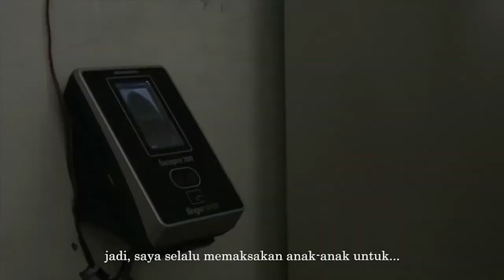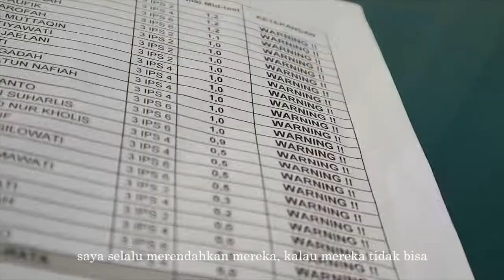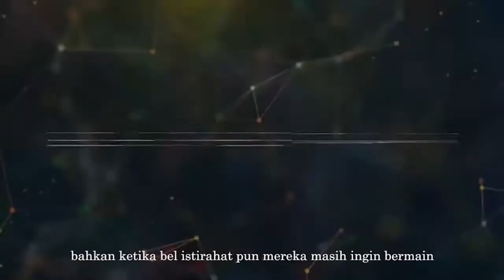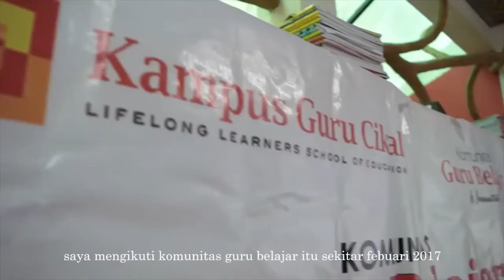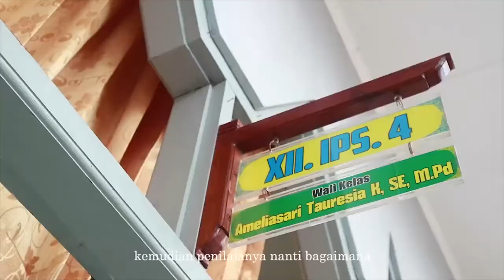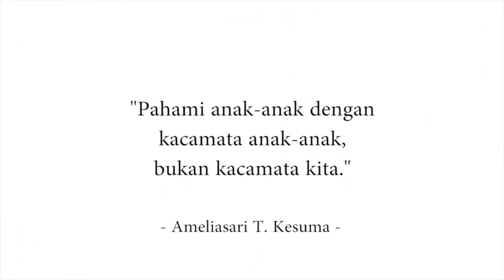Kisah Guru Belajar Episode 2 - Memahami Murid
Guru Belajar adalah guru yang terus mengembangkan diri, demi murid-muridnya. Yuk simak video Kisah Guru Ameliasari dari Komunitas Guru Belajar Nusantara Salatiga!